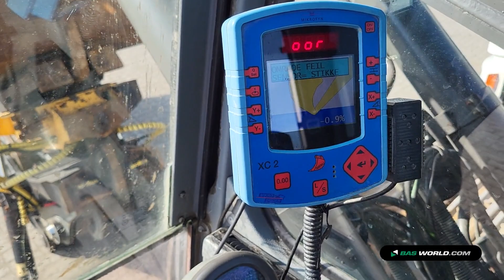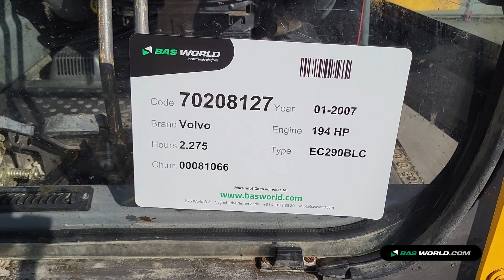70208127 Volvo EC290 B LC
Volvo EC290 B LC